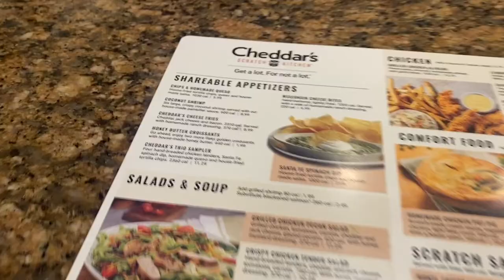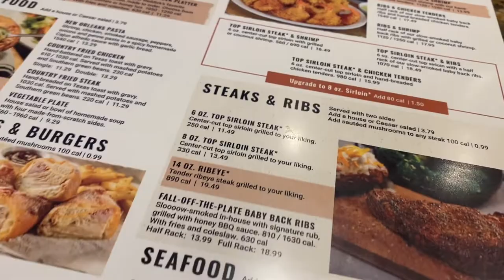Day Drinking at Cheddar’s Scratch Kitchen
SOCIAL MEDIA